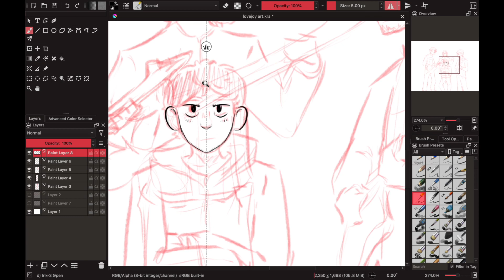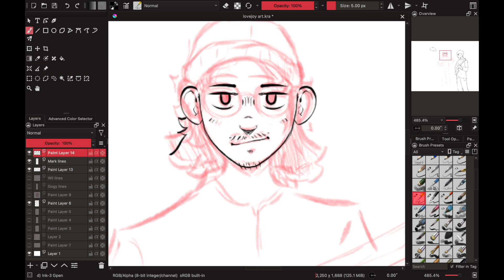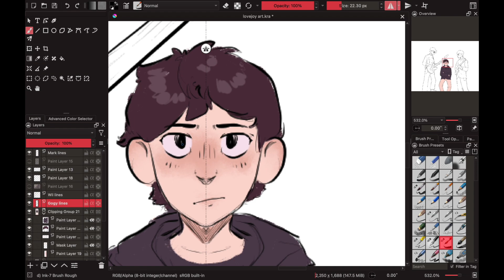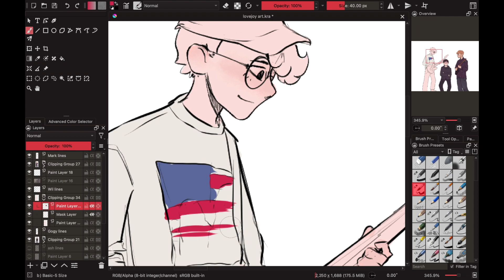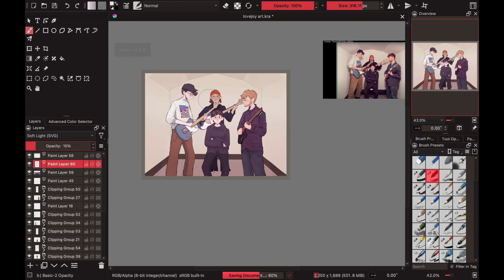TAUNT || Lovejoy Fanart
I've never drawn this many guitars in my life-